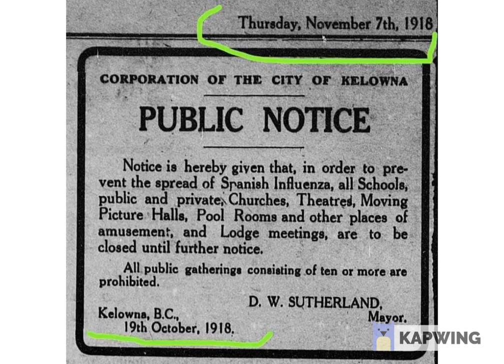Corona and similar Respiratory diseases from History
Seems every 100 years there is a severe Pandemic that kill Mankind. Watch and see this pictures and how far Corona and its others have brought us from history.